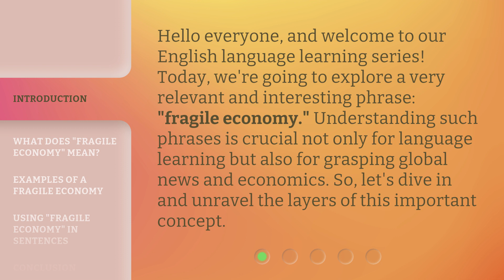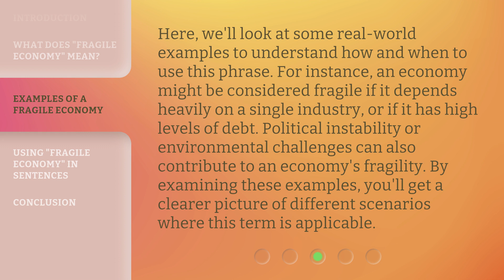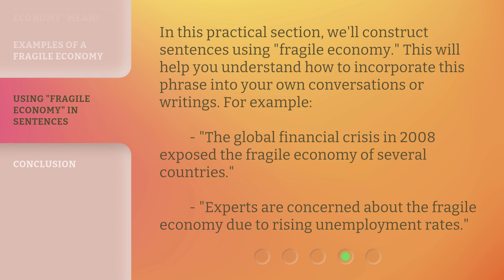Understanding the "Fragile Economy": An English Language Learning Guide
00:00 • Introduction - Understanding the "Fragile Economy": An English Language Learning Guide
00:34 • What Does "Fragile Economy" Mean?
01:11 • Examples of a Fragile Economy
01:42 • Using "Fragile Economy" in Sentences